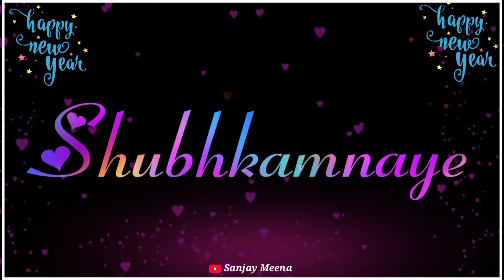Happy New Year 2021 Status | Happy New Year Whatsapp Status 2021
Happy New Year Whatsapp Status | Happy New Year Whatsapp Status 2021| Happy New Year 2021 Status

emotional boy whatsapp status video,
new sad boy whatsapp status video,